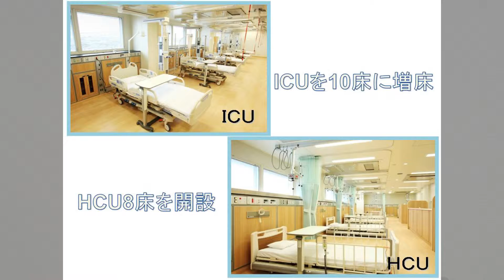【MEDICA】岡山ろうさい病院 森島恒雄院長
岡山ろうさい病院の森島恒雄院長にインタビューした。